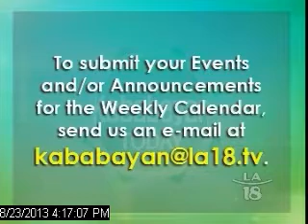Hair Extensions Give Volume & Body